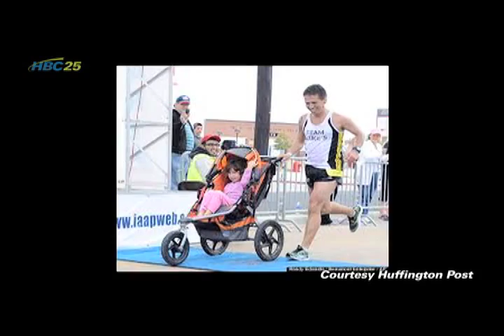(4-14-14) Iram Leon: A man running out of time